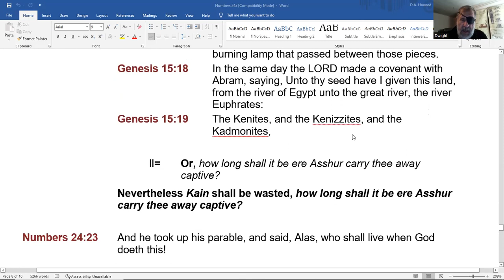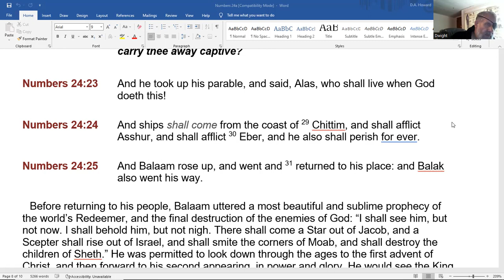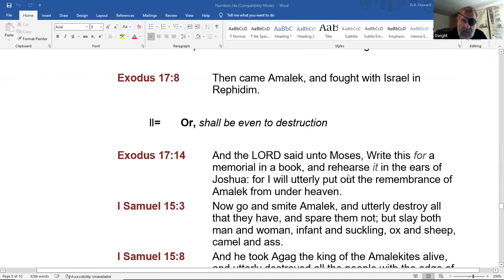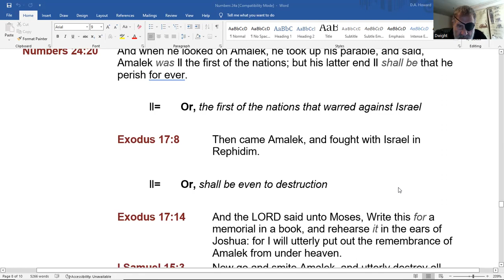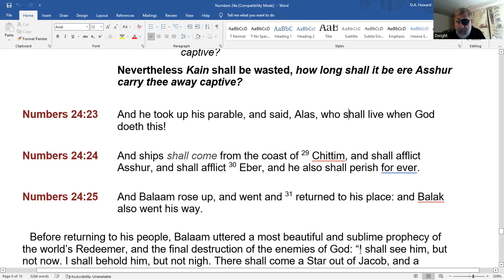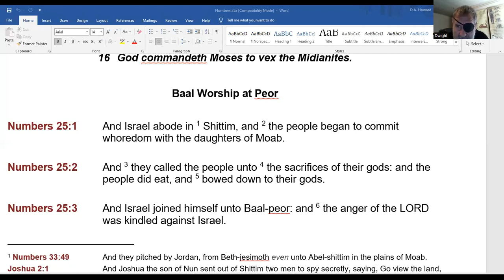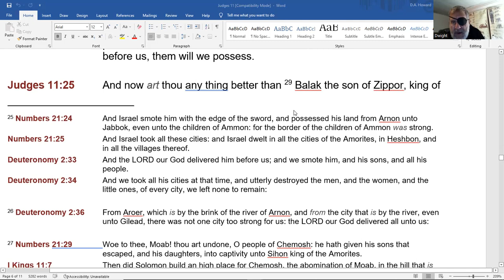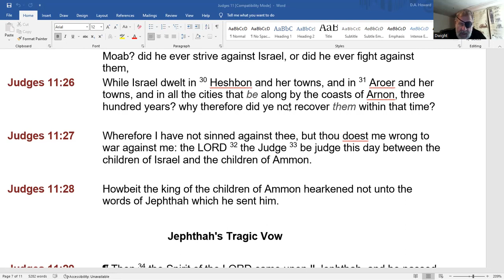173. Understanding the Lines - September 6, 2022